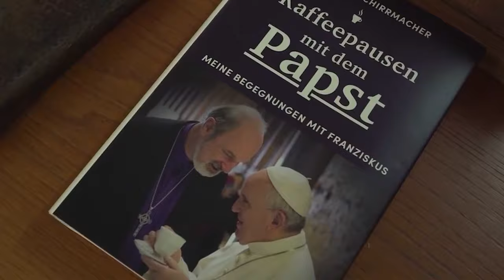The Royal Ghassanid Academy of Arts and Sciences (short)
The Royal Ghassanid Academy of Arts and Sciences

The general public has no idea that the Middle East had a long reigning mighty Christian dynasty that flourished until very recently.

The Ghassanid Kings ruled several Middle Eastern regions, from 220 CE until the mid 18th century, a duration of over 1500 years. As the oldest active Christian Royal House in the world, they ruled over the largest territory for the longest period; more than any other Arab Dynasty.

The Ghassanid Kings' lawful heirs are the Sheikhs El Chemor of Lebanon. Many were forced to move to the Americas and change their last names after being persecuted by the Ottoman Empire. But many never stopped using their titles and have recently been internationally recognized.

"The Christian Kings of the Middle East", a feature length documentary, is part of the "One Voice for Christians" initiative by the Royal House of Ghassan whose purpose is to raise awareness not only about the family's history, but especially regarding the imminent extinction and exodus of Christianity in the Middle East.

The film was produced by the Royal House of Ghassan in association with Tyche-Fortuna Entertainment and co-sponsored by the IIRF - International Institute for Religious Freedom and the GH - Gebende Hände (Giving Hands International Charity of Germany).